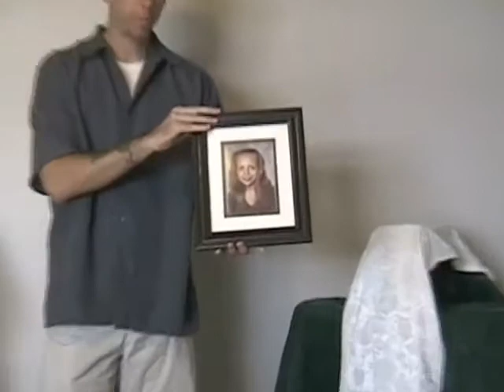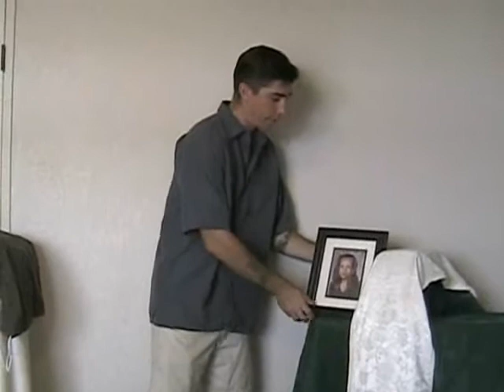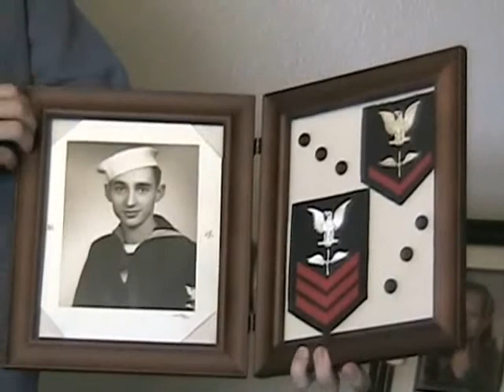Any Bag Will Do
This is my first speech that I had to give for my online Public Speaking Course.